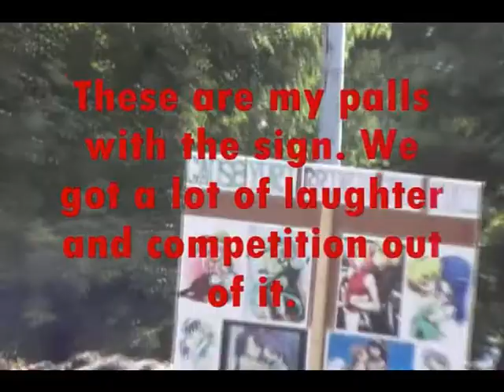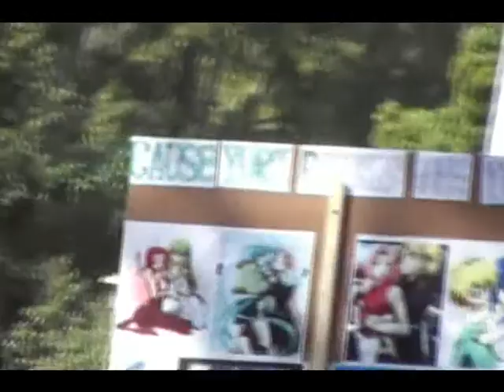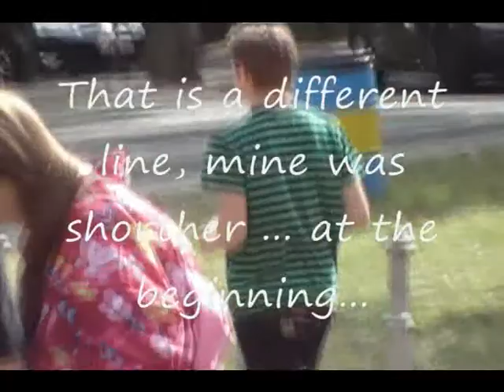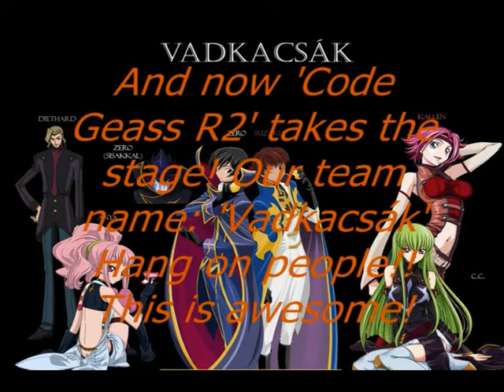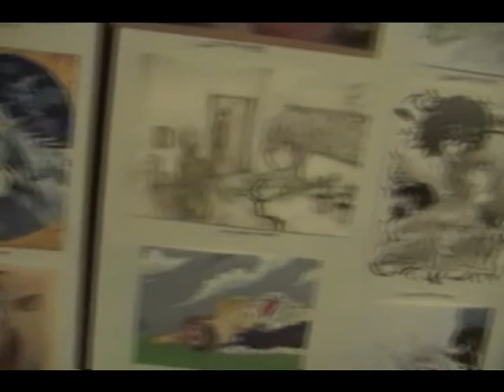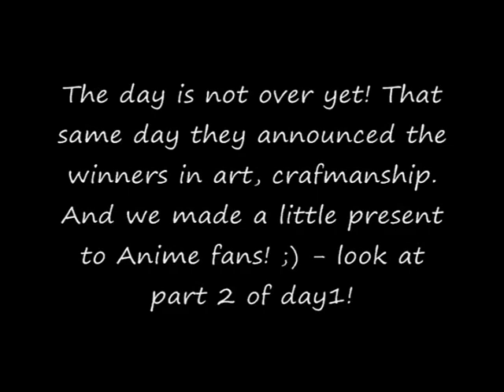AnimeCon 2009 Day 1 (part1)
Code Geass! That was the anime we did on the event!! There where a total of 9 of us of which 6 dressed up 3 girls and 3 guys.